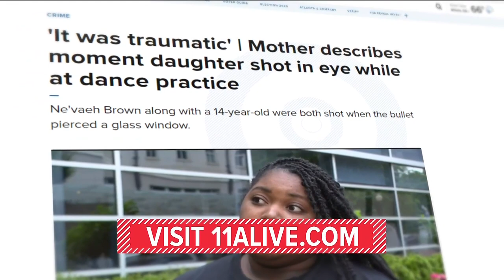Athens teen shot trying to protect 5-year-old after shootout in parking lot during dance practice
Both 14-year-old Navaeh Hogue and 5-year-old Na'vaeh Brown were shot on April 26 by stray bullet along North Avenue in Athens.